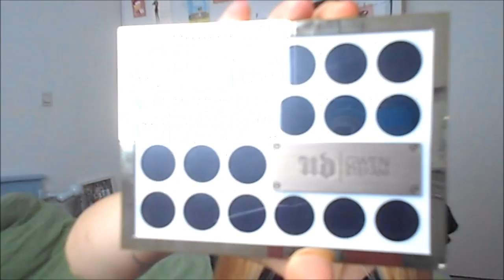Palette Urban Decay x Gwen Stefani : revue, swatch & tuto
Saluuuuuuut !

Artiste : __url_artiste__

✰ Sélectionne le mode 720p pour une meilleure qualité !

Shoppez malin !

xoxo
Charlène alias Le Cha' Beauté